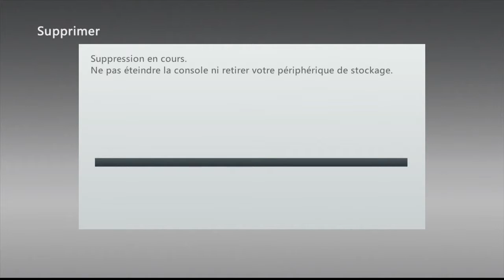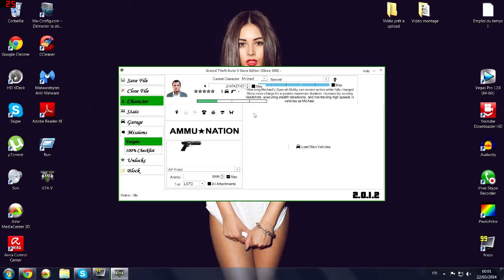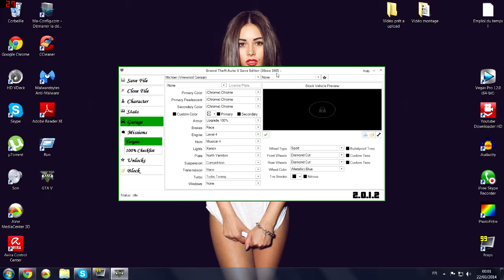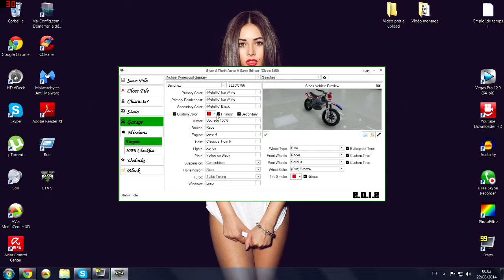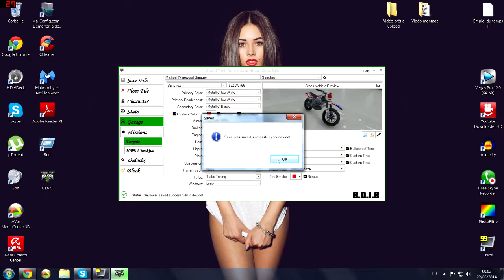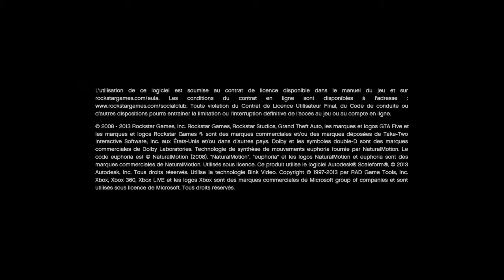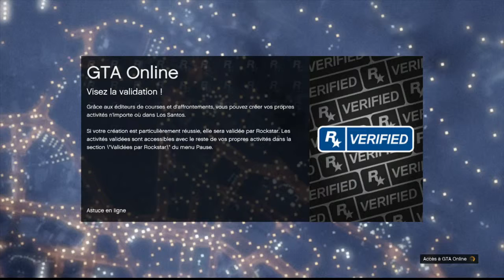GTA 5 ONLINE | CUSTOM COMPLÈTEMENT TA MOTO CROSS | (GLITCH 1.11)